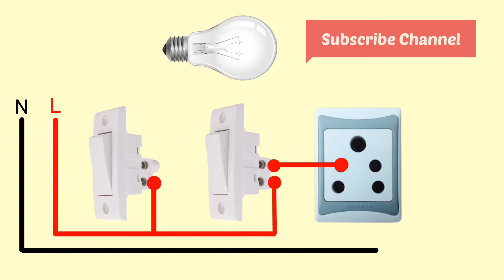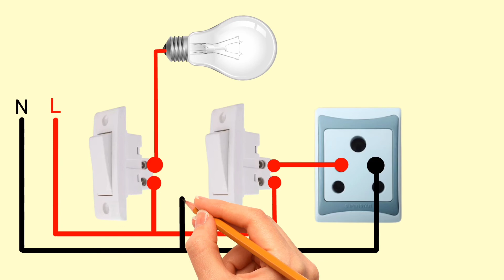Electric board wiring connection 1 socket 2 switch single board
electric board wiring connection 1 socket 2 switch single board by azan electrical wiring.
In this video, you will learn how to make an electrical switch board 2 switches 1 socket, and 1 holder. I hope you are like this tutorial.
And Learn how to make electric board
simple circuit,bulb connectoin